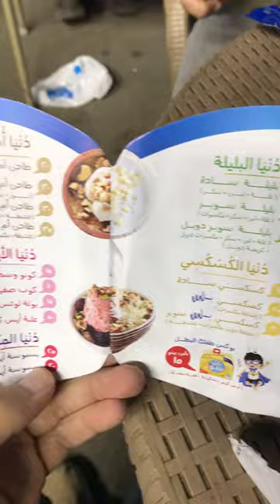تجربه محل بلبن